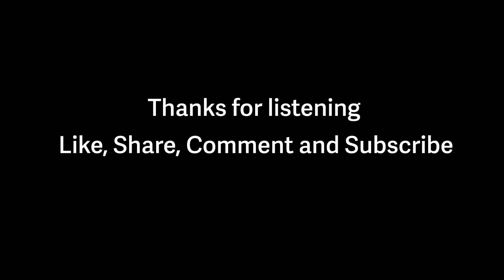পৃথুর সাথে কূর্চির দেখা ৫ বছর পর। মাধুকরী । পর্ব - ৪ । বুদ্ধদেব গুহ । Bengali Audiostory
পৃথু ঘোষ চেয়েছিল বাঘের মতো বাঁচতে। বাঘ যেমন স্বাধীনভাবে , নিজের মরজিমতো চলাফেরা করে, পৃথুও তাই চাইত। সে সমাজের তোয়াক্কা না করে নিজের জীবন অতিবাহিত করতে চেয়েছিল। তার জীবনের ভালোবাসা ছিল কূর্চি। কিন্তু বিয়ে হয়েছিল রুষার সাথে। বাইরে থেকে তাদের সুখী দম্পতি বলে মনে হোলেও তাঁরা ছিল দুই মেরুর মানুষ। তাই বলে তাঁরা কখনো দুজন কে অশ্রদ্ধা করেনি। দুজনেই বিবাহবহির্ভূত সম্পর্কে জরায় এবং তাদের সম্পর্কের জটিলতার প্রভাব পরে তাদের ছেলেমেয়ে টুসু ও মিলির জীবনে।